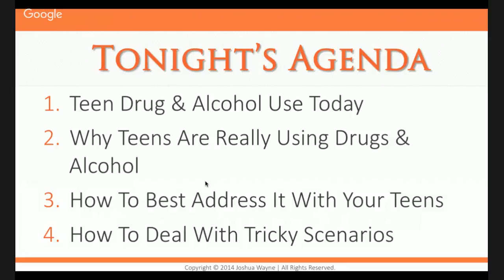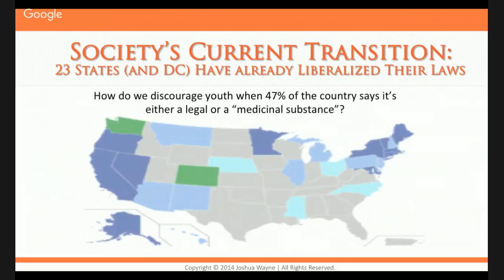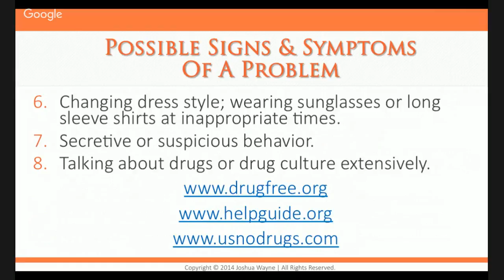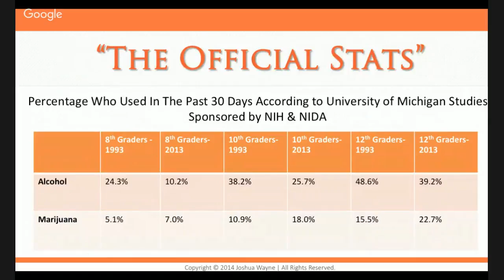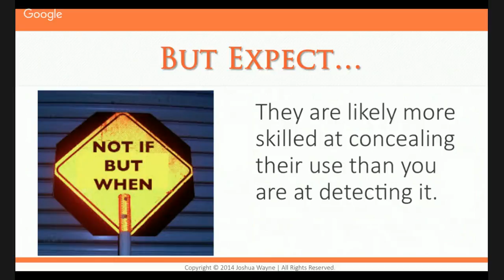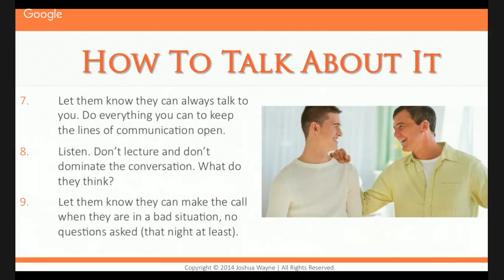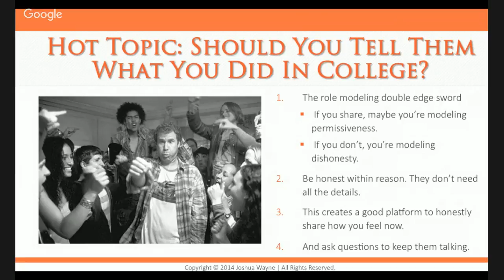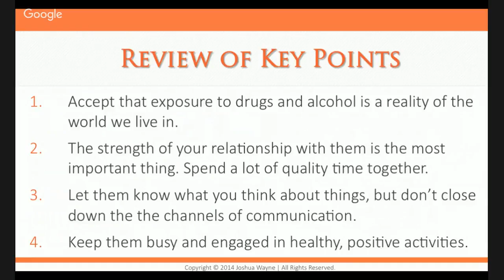AODA for YST v2